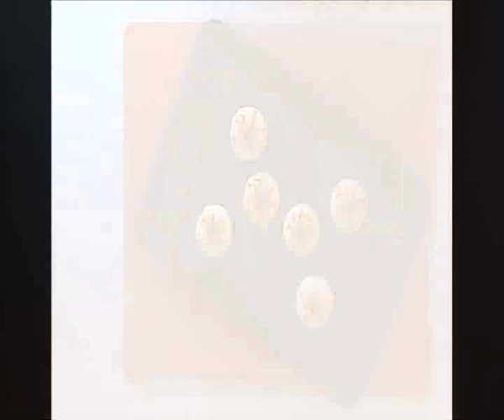Recetas infantiles: Ojos de queso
En este vídeo de CRIFTCRAFT COOK os traemos una receta para niñas y niños: "Ojos de queso", que usamos nosotras como aperitivo para  nuestra fiesta de Halloween, pero también es una gran idea para decorar los  platos y meriendas de los más pequeños.